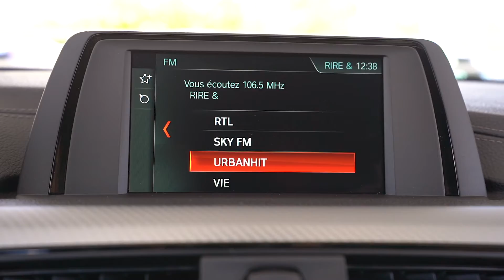COTRANS st denis BMW serie 3 M Sport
13 778 km
Boite automatique
2 litre Diesel 150 chevaux